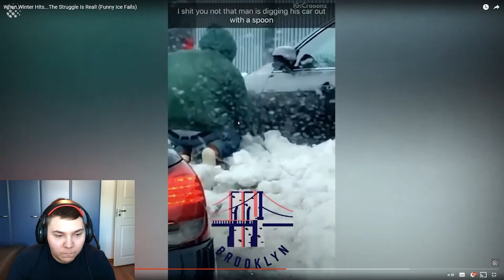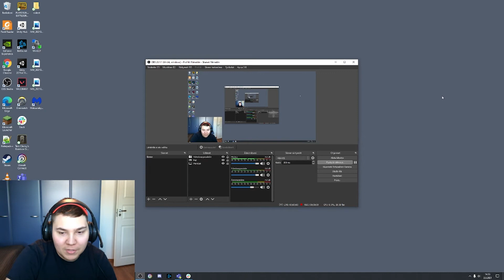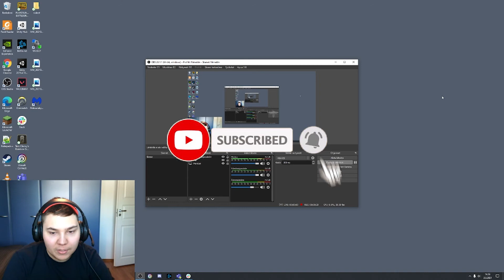Reagoidaan ihmiset kaatuvat jäähän(Video)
Tänään reagoidaan youtubeen yhteen videoon.
Linkki videoon:
Painakaa ylä peukkua ja tilatkaa kanavani.